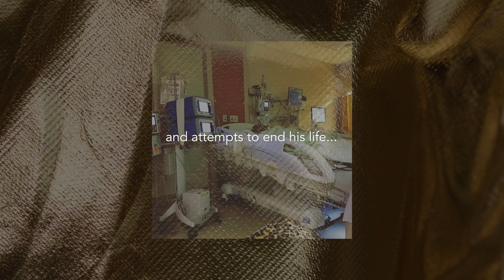From Gold to Glory Jerry Cummings The Classic Blue Note New